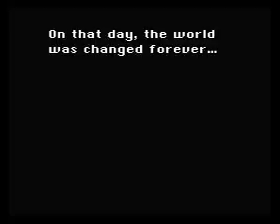Final Fantasy VI The Eternal Crystals - The End of the World of Balance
And I'll be stopping the run here for the time being, namely due to a desire to play other stuff.  I'll pick up WoR later on, but for the time being this is it.  Thanks to everyone who has been watching these videos up to this point, you shant be disappointed when I pick things up again down the road.

~Ryudo